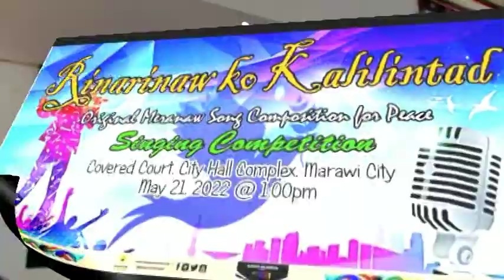New Live Maranao Song 2022 "GAGATASAN{ by Moros Band)